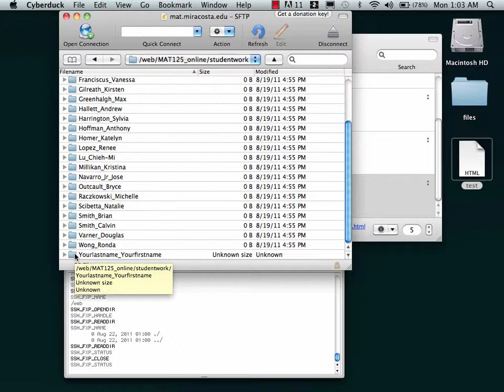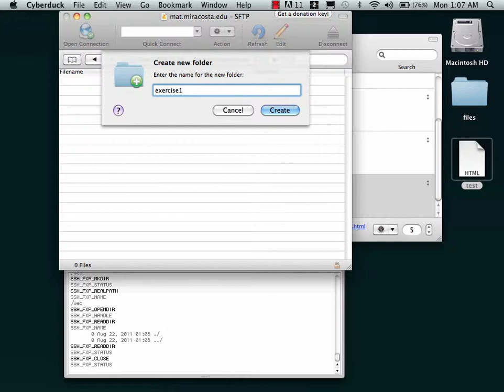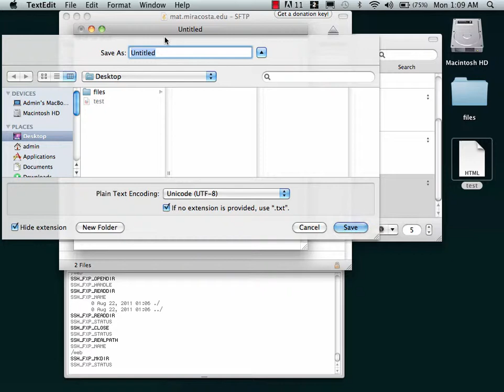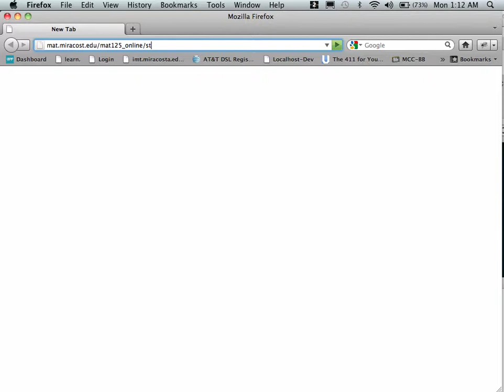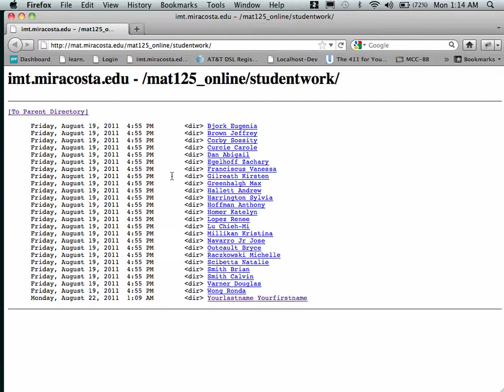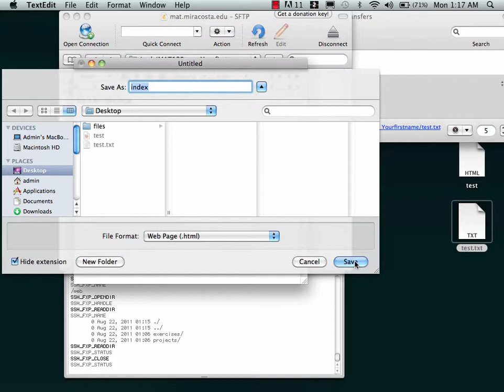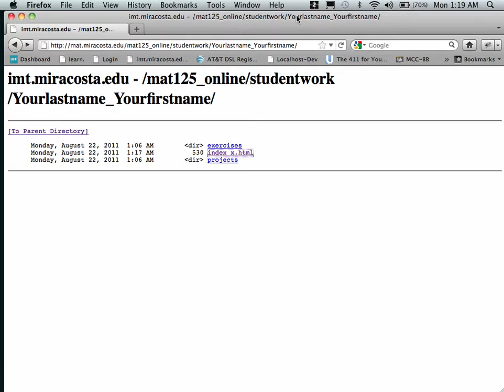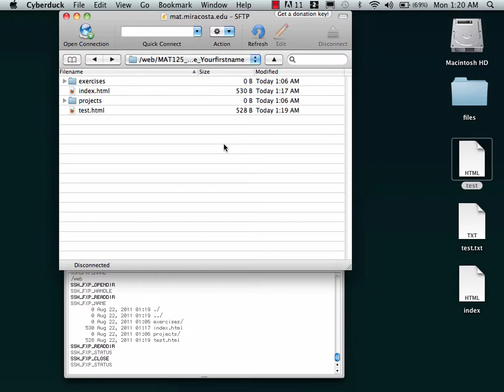Using Cyberduck for SFTP PART2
Part 2 of 2. This video continuation covers how to create the folder structure on the server for our class, how to create and rename files, how 'index' files work vs. other files, and how to view your uploaded work on the web.